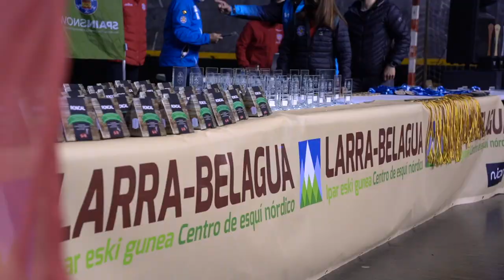Campeonatos de España @iberdrola esquí de fondo en la estación Larra Belagua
Del 18 al 20 de marzo se disputaron los Campeonatos de España de esquí de fondo en Larra-Belagua puntuables para la última fase de la Copa Iberdrola con los deportistas del equipo de la RFEDI Maria Iglesias e Imanol Rojo ganando tanto las pruebas de clásico como las de Sprint